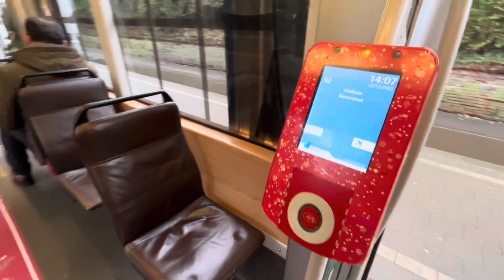Tram du père Noël à Bruxelles